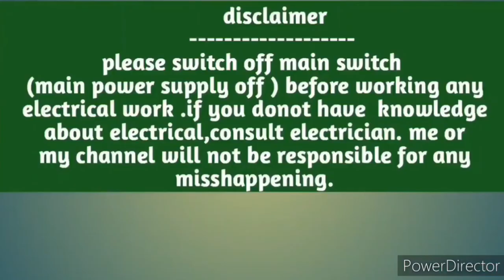stabilizer relay connection|| stabilizer realy checking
Relay Stabilizer relay problem and solutions stabilizer relay#steblizer relay problems, stabilizer relay kya hota hai stabilizer kaise

Buying Links=
Rashri Stabiliser 24v 25 amp 1C Single-Pole, Double-Throw SPDT Relay
Rs 329=

Relay Stabilizer relay problem and solutions stabilizer relay#steblizer relay problems, stabilizer relay kya hota hai stabilizer kaise banaye, steblizer banana , stabilizer relay connection, stabilizer realy checking hindi, stabilizer relay checking, stabilizer relay circuit, how to repair stabilizer in hindi, electronics For Today,
Relay stabilizer relay
stabilizer realy checking#stabilizer relay#stabilizer relay circuit stabilizer relay connection,